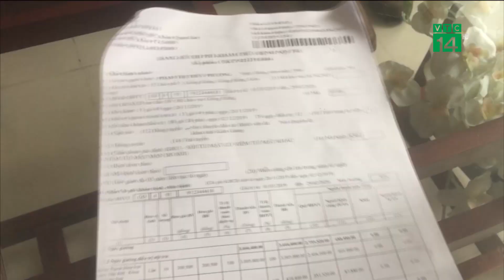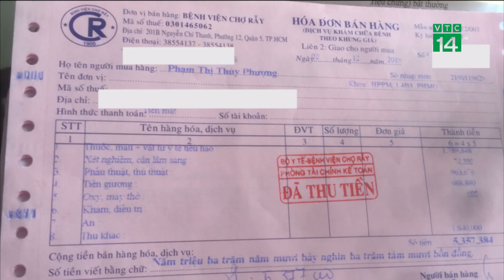Thực hư bệnh nhân tố bệnh viện mổ nhưng không gây mê | VTC14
VTC14 |"1 bệnh nhân ở Kiên Giang, sau khi được phẫu thuật nội soi cắt mật tại BV Chợ Rẫy, đã có đơn khiếu nại về việc nghi ngờ có sai sót trong ca phẫu thuật, không tiêm đủ thuốc gây mê khiến bà bị đau đớn. Mặc dù đã có nhiều buổi làm việc giữa bệnh viện và gia đình bệnh nhân, nhưng đến nay vẫn chưa có được tiếng nói chung. Để rộng đường dư luận, chúng tôi xin gửi đến ghi nhận khách quan từ phía bệnh nhân và bệnh viện Chợ Rẫy về sự việc trên.